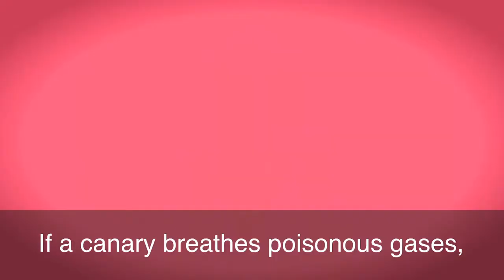English in a Minute Canary in a Coal Mine